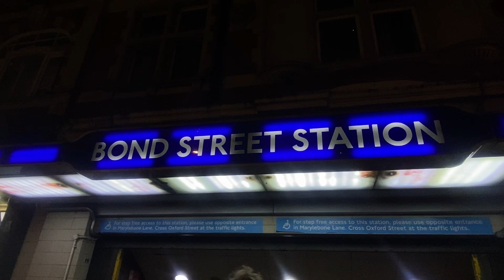Bond Street Station Night